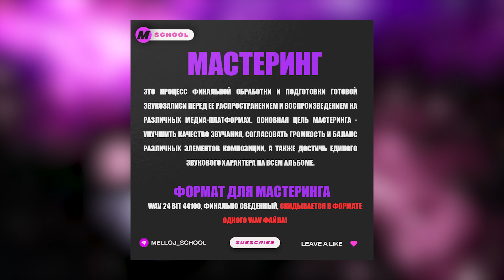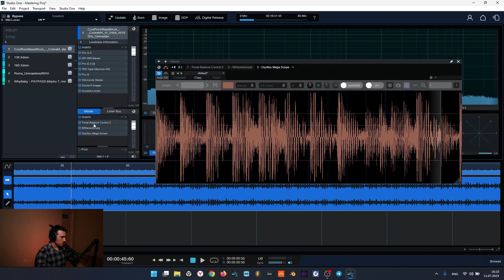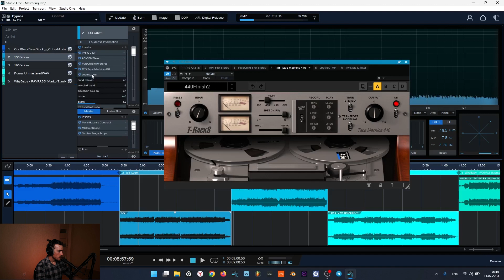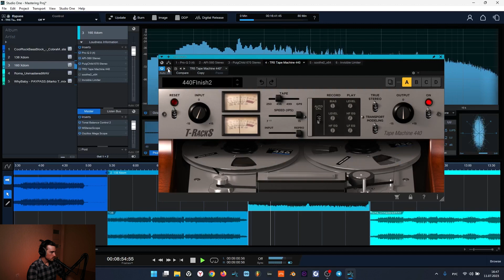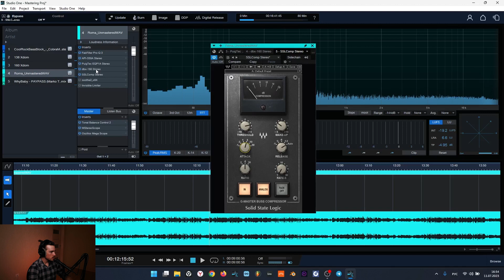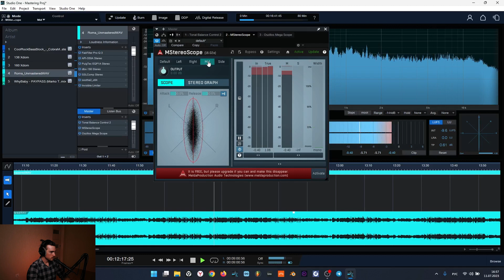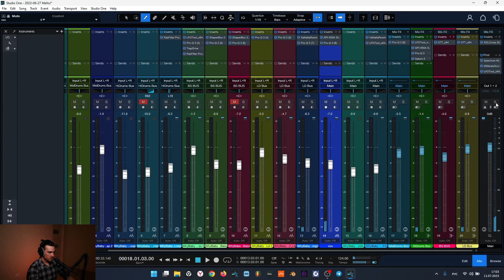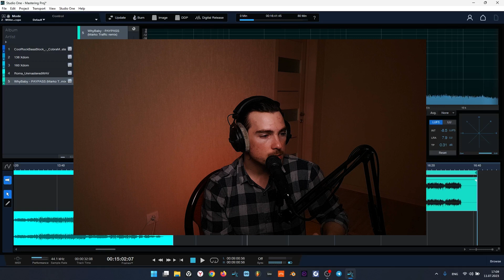Как я делаю мастеринг | МАСТЕРИНГ ТРЕКОВ ПОДПИСЧИКОВ| Studio One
Получилось довольно не плохо, поговорим также о нюансах сведения и я даю свои рекомендации по микшированию.

00:00 Интро
00:46 Что такое мастеринг
01:56  CoolRockBassBlock - CobraMK
15:58 138 Xdom
18:29 160 Xdom
25:50 Roma_Mastering_RNB
36:24 WhyBaby - PAYPASS (Marko Traffic remix)
43:27 Аутро (Некоторая важная информация)